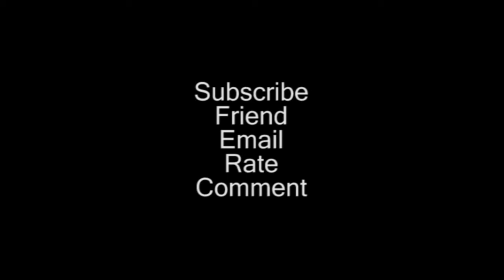Ride The Bull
Hello everyone. It has been a fun weekend for me. I got the chance to see my friend Alisa make her mma debut in San Antonio, Texas. She will be on CMT version of MTV's Made which my team mates and I helped her train for this fight. So that's why I didn't post the video of the fight but I'm sure you'll see it soon. I'll make sure to keep you posted. By the way I got the chance to ride a mechanical bull for the second time in my life at Cowboys Dance Hall in San Antonio, Texas.
I hope you enjoy this video My Cyber Kittens!!!

Elektra